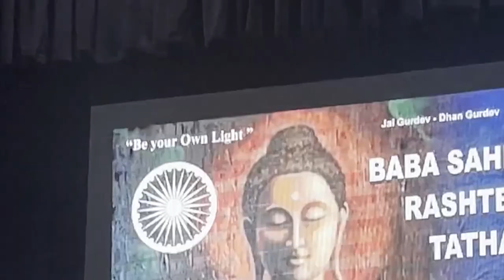Dr. B R Ambedkar's Three Fold Teachings by Dr Devender Singh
Dr. Ambedkar's Birthday Celebration in Dubai